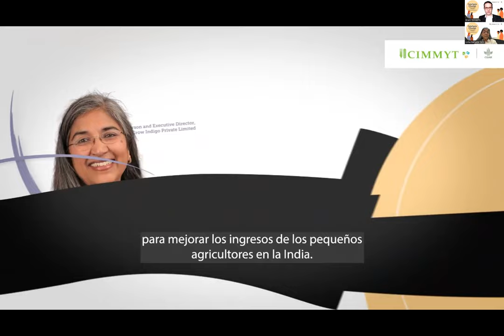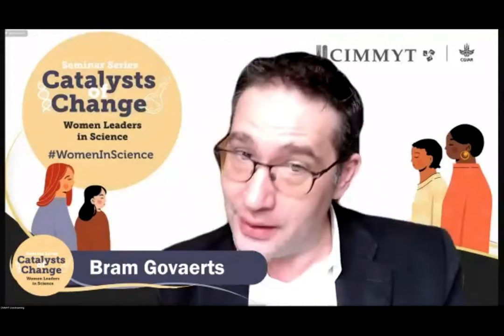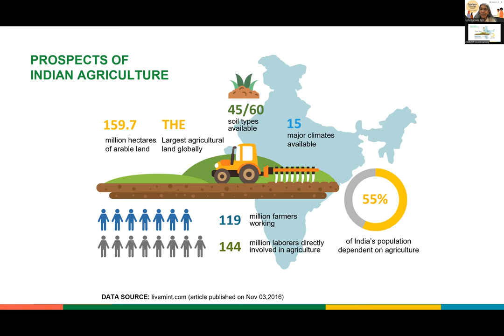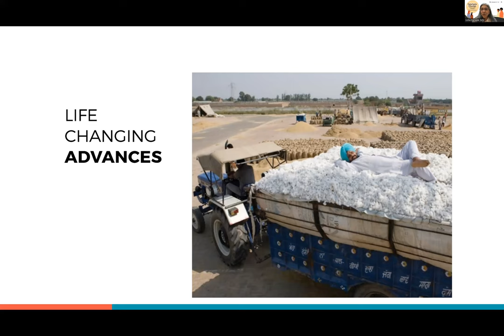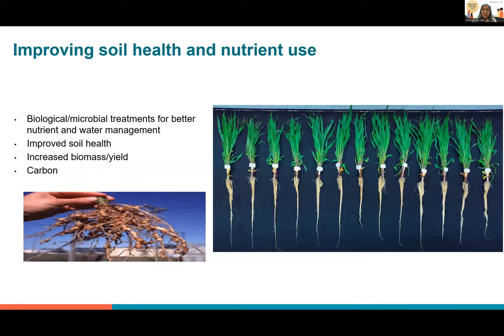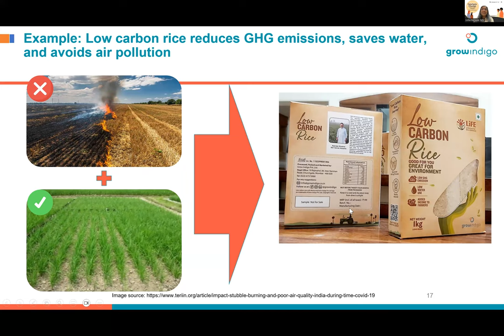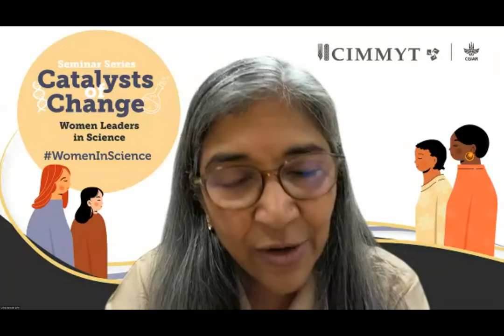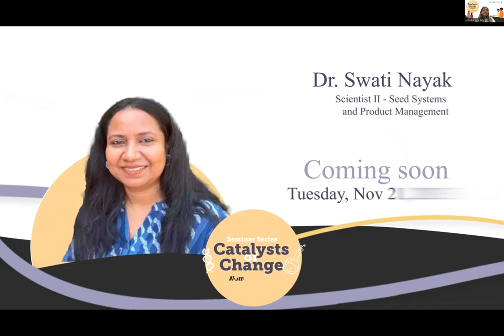Hindi translation: Catalysts of Change: Women Leaders in Science – Usha Barwale Zher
Usha Barwale Zehr is Executive Director and Chairperson, Grow Indigo Private Limited, India. For the past 20 years, she has been utilizing new technologies and tools including biotechnology for improving the quality and productivity of seeds and agriculture. Zehr also serves as Director of the Barwale Foundation, a non-profit research foundation, and on the boards of the Donald Danforth Plant Science Center and Alliance for Green Revolution in Africa. Zher was a member and Vice Chair of the CIMMYT Board of Trustees from 2007 to 2012.